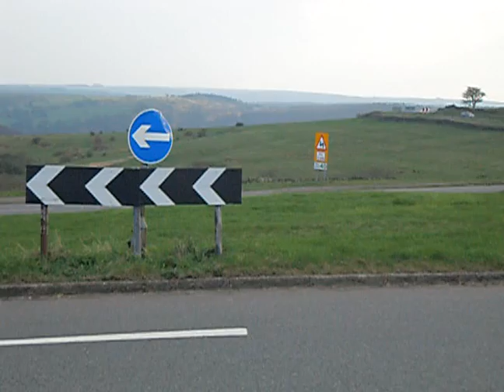bmw e46 m3 drifting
bmw m3 drifting at 5 ways sheffield